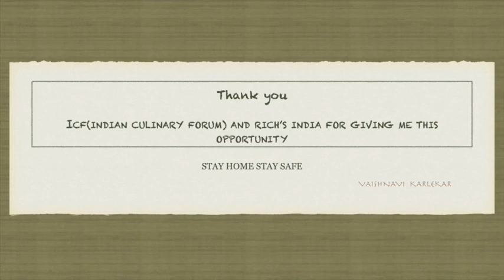Dress The Cake, a Virtual Competition Vaishnavi Karlekar from Pune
Indian Culinary Forum (ICF) and Rich’s India presents Dress The Cake, a Virtual Competition for Chefs at Home in July 2020.

IN THIS VIDEO is Vaishnavi Karlekar who is participating in a Home Baker category from Pune, Maharashtra. Check out how she did her cake dressing.

ABOUT ICF
To encourage and inspire junior chefs through training and competition. To raise the culinary standards in India and to serve as a platform to leverage the development of Indian culture and cuisine on a global scale. To encourage Indian nationals to consider, pursuing a career with the hospitality industry.
ROLE
The role of ICF is to run industry educational & networking events through workshops, forums, dinners, culinary competitions and other industry related events.

ABOUT COMPETITION
This virtual competition is proudly bought to you BY INDIAN CULINARY FORUM (ICF) in collaboration with RICH’S India and supported by Culinary associations. The Competition will test the cake dressing ideas and confectionery skills of chefs at home who are currently grounded at home due to the unprecedented Covid-19 pandemic.

Rich’s India, a global food supplier and serving India with delicious and quality products and Indian Culinary Forum understands the significant challenges that Covid19 has forced on individuals, families, and businesses. This competition is about showing that there are endless possibilities and we can still do things that we enjoy, and at the same time ensure that we keep communicating with one another through digital platforms and stay connected.